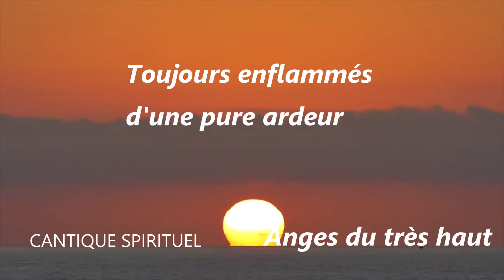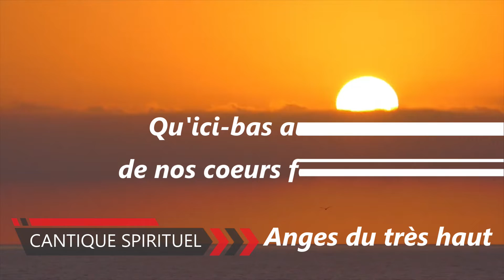Anges du très haut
Donnons gloire au seul vrai Dieu, ELOIM le Dieu de l'univers.